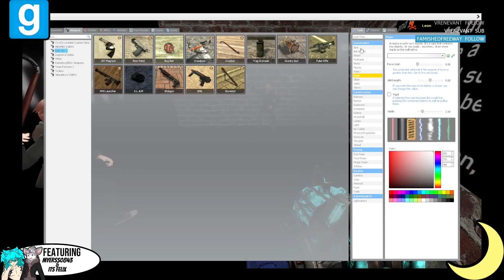GMOD HORROR MAPS SUCK (FLASHING LIGHTS)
People in this video:
Myerss: @Baller0843
Felix: @ItsFelix_